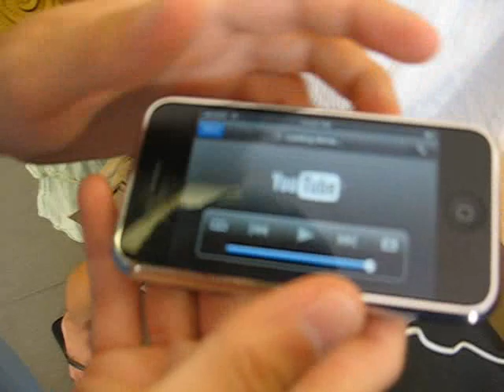Prova iPhone a Miami Beach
Prova dell'iPhone il giorno dopo la sua uscita, quando mi trovavo a Miami Beach